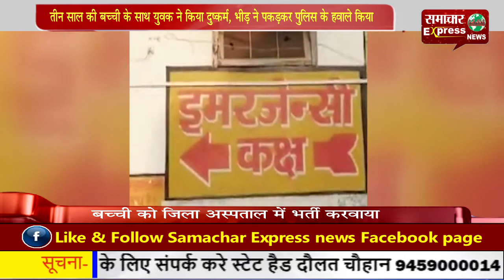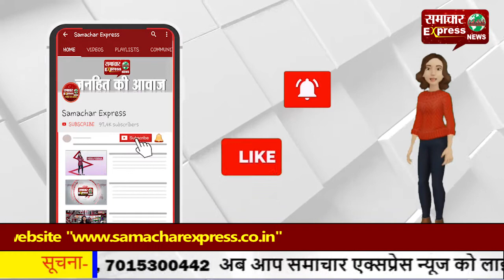तीन साल की बच्ची के साथ युवक ने किया दुष्कर्म, भीड़ ने पकडक़र पुलिस के हवाले किया